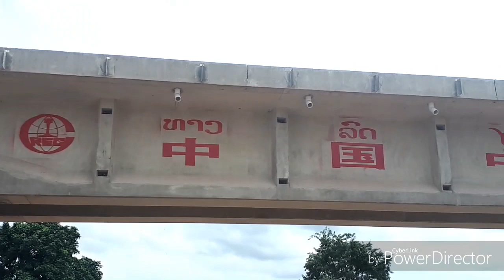Update ทางรถไฟความเร็วสูงที่ สปป.ลาว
ทางรถไฟความเร็วสูงลาว